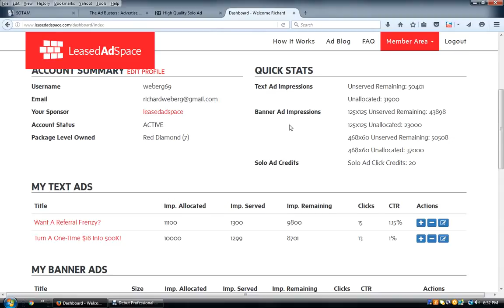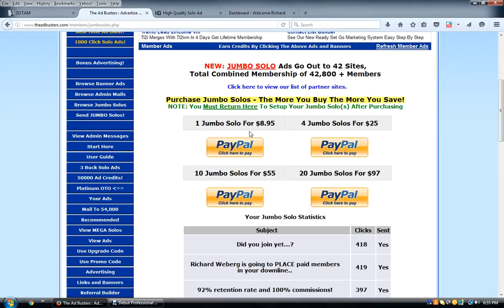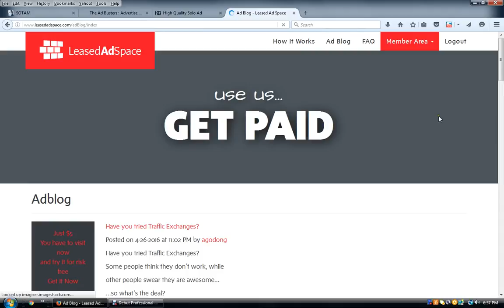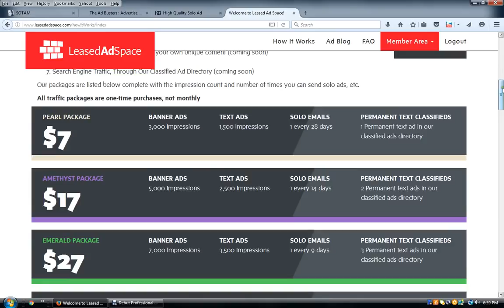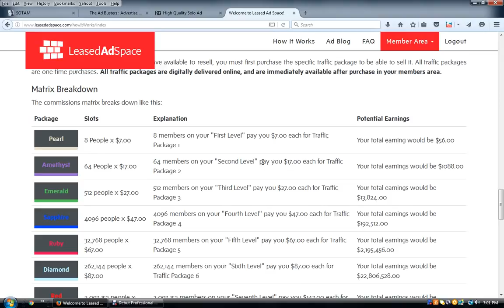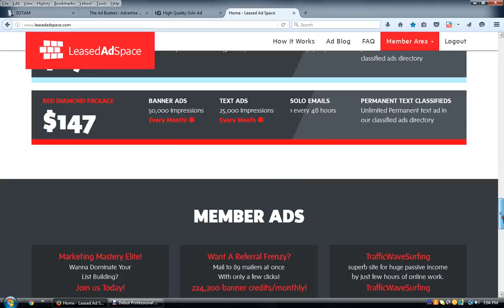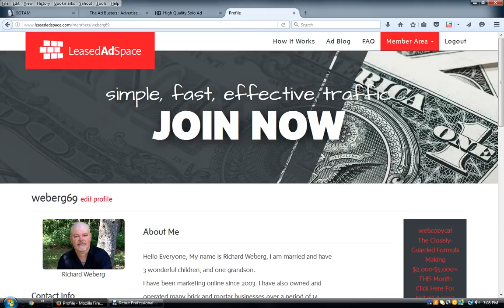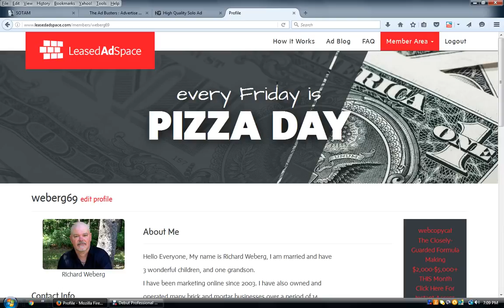Leased Ad Space-How to turn $7 into multiple commissions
In this video, you will hear and see why you need to have this system for a one-time payment of $7. It is ridiculously easy to understand and know how you will generate multiple commissions.